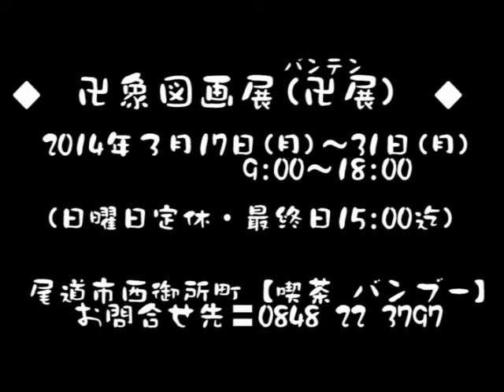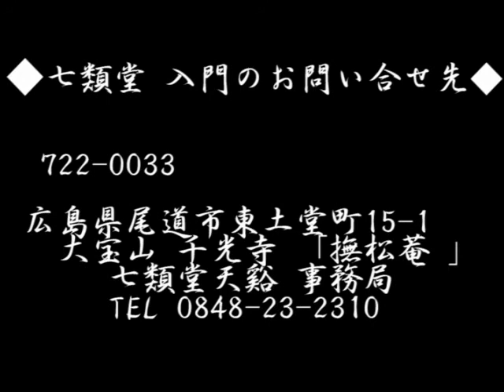七類堂天谿のよもやま話(2014年3月21日( 金))弟子・椿原燕笑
道釈画家七類堂天谿さんと弟子の椿原燕笑さんからお話を伺いました。

３月17日(月)～31日(月) まで
尾道市西御所町【喫茶 バンブー】で卍象図画展(卍展) が行われています。

お問合せ先〓【喫茶 バンブー】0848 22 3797